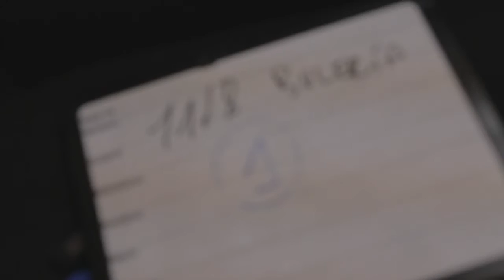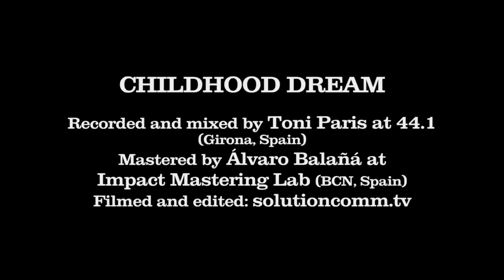Trailer Reflections Xavi Reija new Album- feat: Nitai Hershkovits, Pau Lligadas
Something more for you-Childhood dream
Perteneciente al album Reflections

Nitai Hershkovits piano, Pau Lligadas bass, Xavi Reija drums